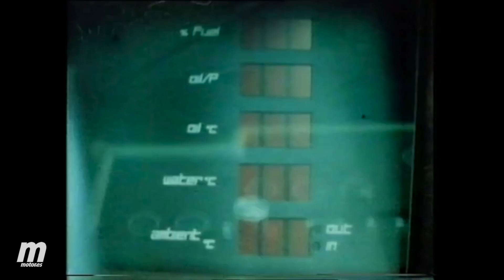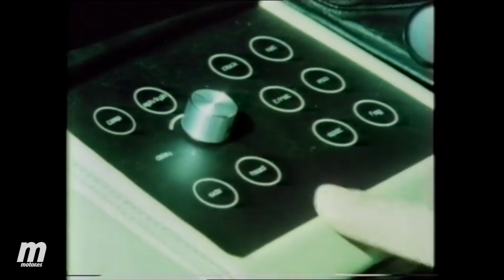10 Coches que fracasaron ** ¡Las marcas perdieron mucho dinero!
A lo largo de la historia del mundo del motor muchos son los coches que han triunfado, sin embargo también hay una larga lista de modelos que, por diferentes motivos, no alcanzaron el éxito o que supusieron un fracaso a nivel comercial o económico.

Desde aquí hacemos un repaso a 10 de esos modelos que causaron baja en el mercado por diferentes aspectos. Desde complots comerciales hasta fracasos comerciales. 10 modelos que pasarán a la historia por el dudoso honor de no haber triunfado, llegando incluso a arruinar a sus empresas.